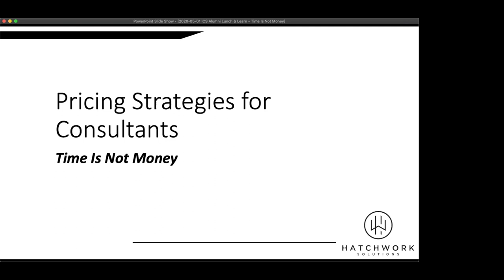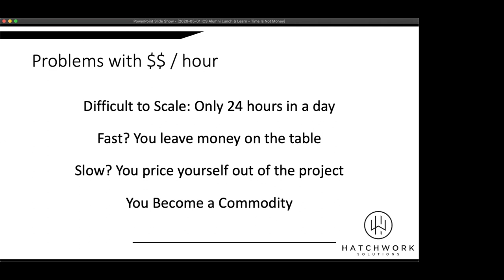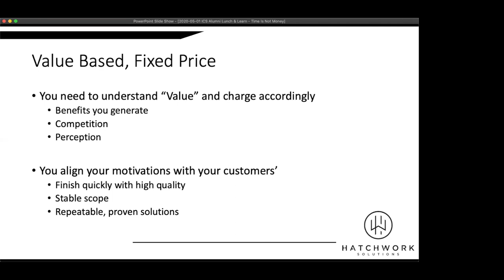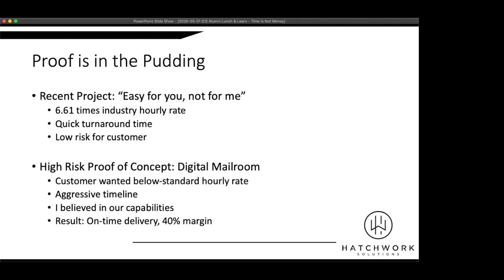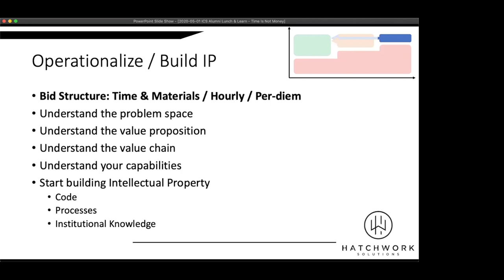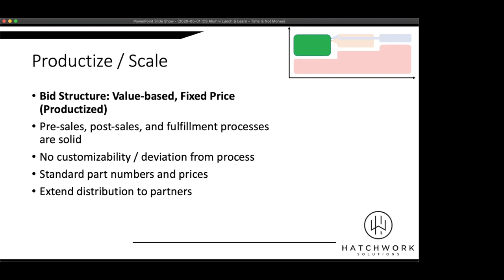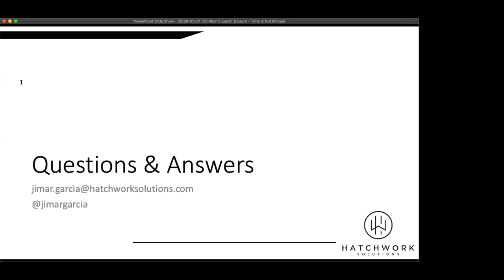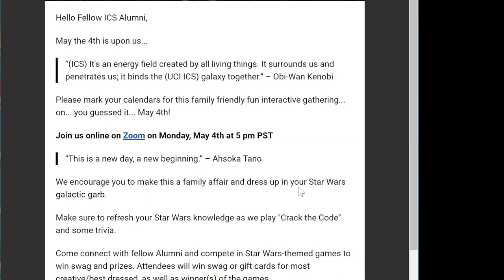Pricing Strategies for Consultants - Time Is Not Money: Jimar Garcia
ICS Lunch and Learn Presents Jimar Garcia '03, President, HatchWork Solutions Inc.

Title: "Pricing Strategies for Consultants: Time Is Not Money"

We often hear the phrase “time is money,” which becomes a truism for consultants. However, if you want to increase your profits geometrically, you will have to fight against this tendency. We will explore why Time Is Not Money and how you can align your motivations along with the motivations of your clients while increasing profitability.

Jimar Garcia, President of HatchWork Solutions and member of ICS Class of 2003, has more than 15 years of consulting experience in the enterprise technology space. Beginning his career as a software engineer, he has blended his technical skills and business acumen to build a professional services and consulting company that helps organizations automate their business processes.